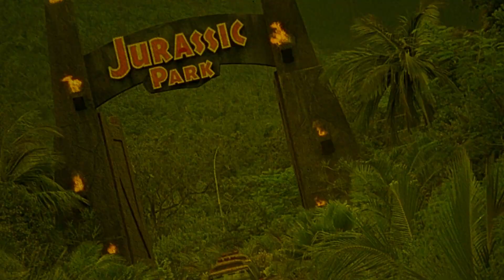Linie 1 | 1988 | Movie Review | Studio Canal | Cult Classics | Blu-Ray | Musical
A young girl travels to Berlin, searching for a rock-star who got her pregnant in a one night stand. She gets stuck on the subway, and she meets a vast array of different characters.

or

Movie Review for Linie 1, Line 1